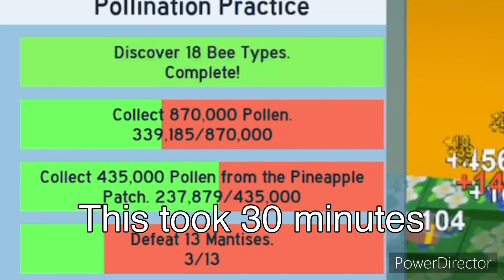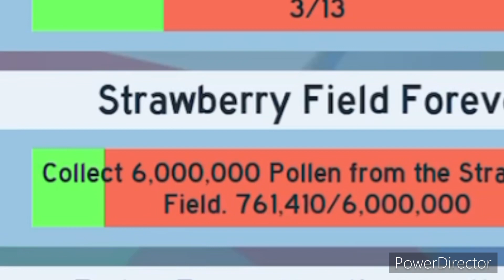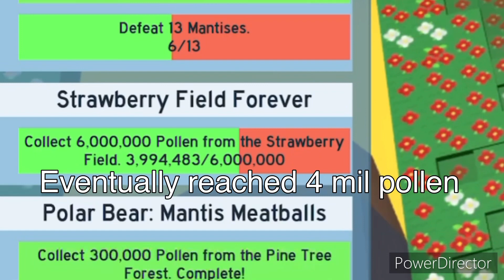THE PORCELAIN DIPPER IS PAIN!!! (Day 1-2) Bee Swarm Simulator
I started grinding and it’s pain